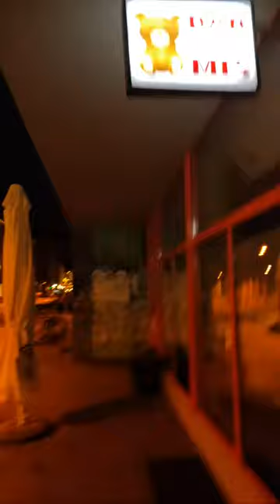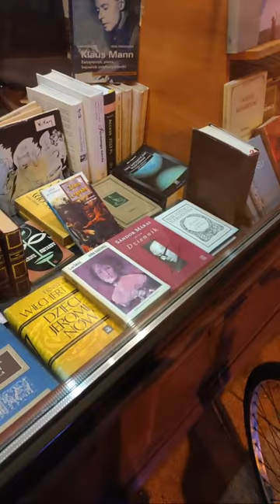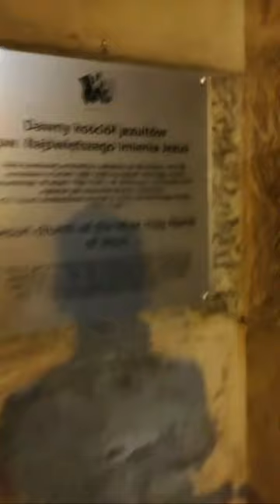Wrocławski Rynek i okolice w sobotnią noc!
Wrocław - rozmowy z Widzami. Rynek i okolice w sobotnią noc!
Sobotni live z 22 czerwca 2024. Rekordowa ilość wyświetleń - ponad 19 tysięcy.

Rozmawiamy na różne tematy. Czytam wszystkie komentarze na czacie i odpowiadam na pytania. Tematy proponuję ja albo proponujecie je Wy! Codziennie ankiety.